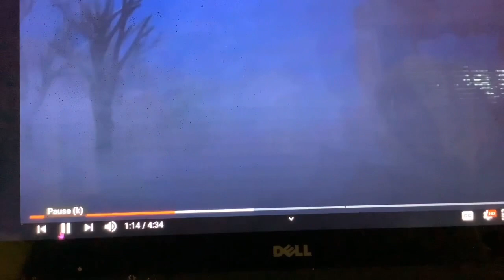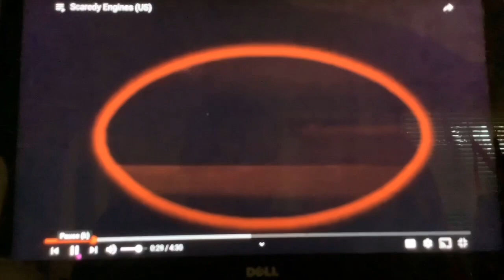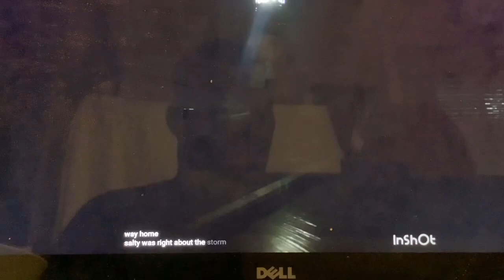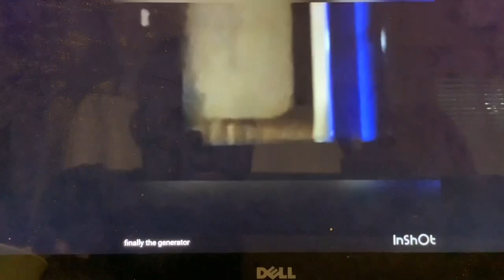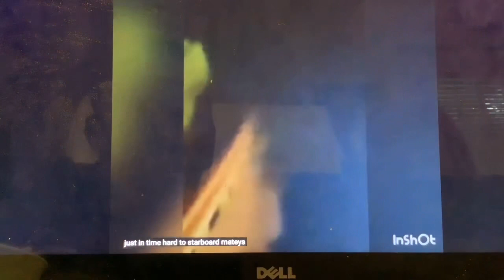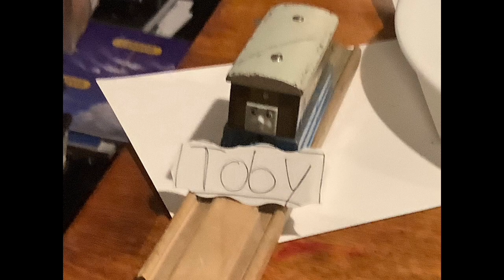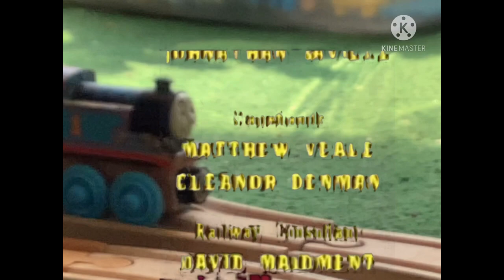Thomas And The Jet Engine And Other Adventures.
Enjoy my birthday special!